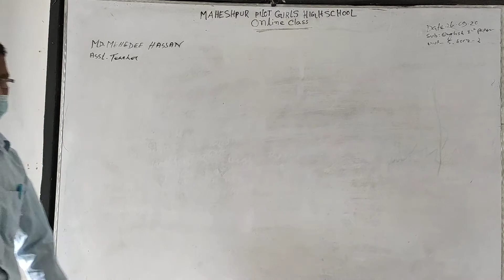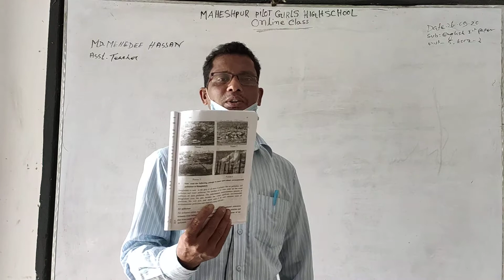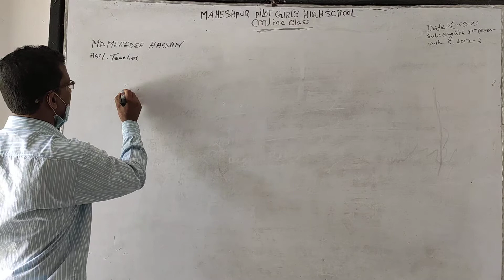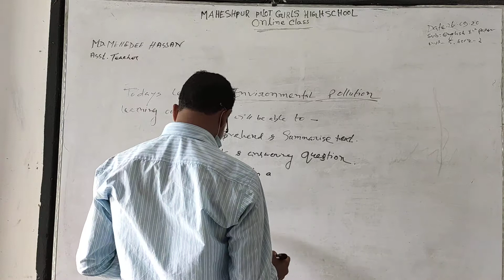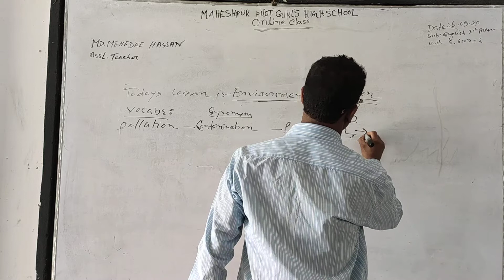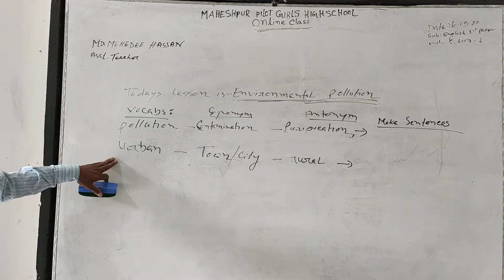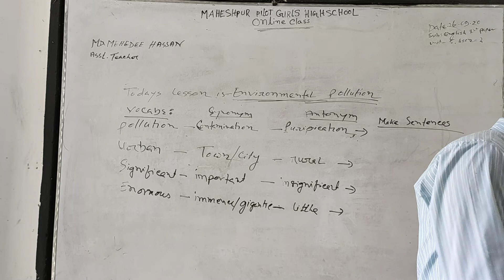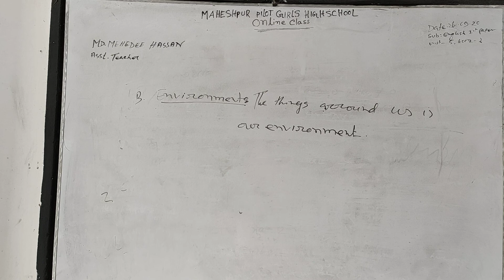26 September 2020